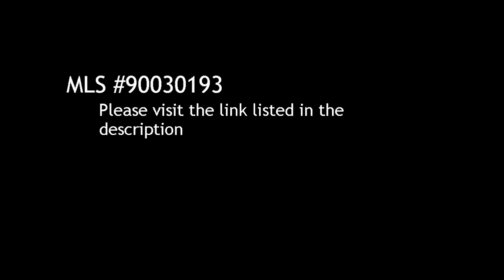5 BR / 3 BA Single Family Home in San Diego offered at $695,000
5 Bedroom / 3 Bathroom Single Family Home in San Diego, 92120 offered at $695,000

Bedrooms: 5

Bathrooms:  full

Description:
This is an absolutely stunning home in the highly sought-after area of Princess Del Cerro.  Completely remodeled from top-to-bottom!  The kitchen is a chefs dream with Jenn-Air, Bosch, Dacor appliances & Slab-Granite counter tops; Spacious family room with built-in entertainment center/shelving; 5 Bedrooms to accomodate a large family, home office or guests; Master Suite with walk-in closet and beatufilly appointed bath; Private pool & spa in backyard with built-in BBQ for summer entertaining!

Courtesy of Century 21 Carole Realty. Information is believed to be reliable, but not guaranteed.